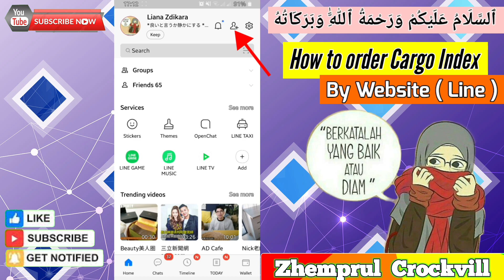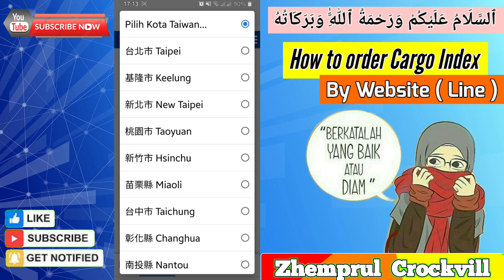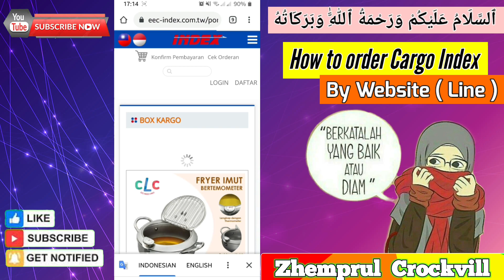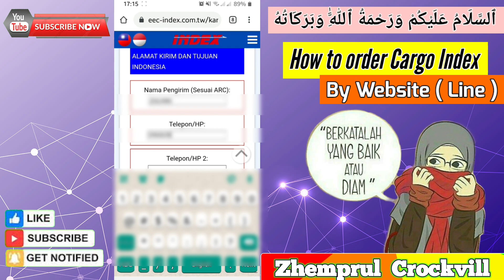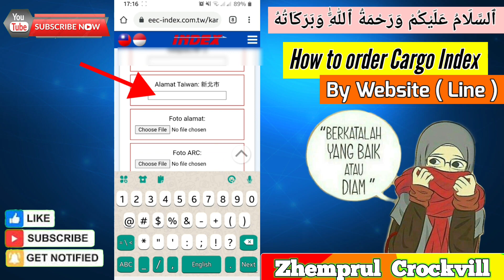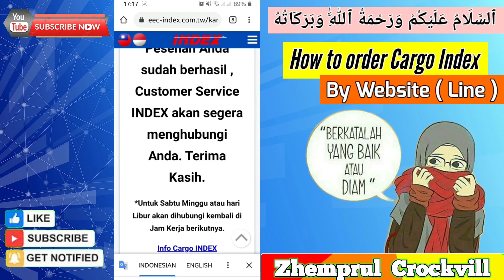Cara Pesan/Beli Cargo INDEX Di Taiwan Via website || Zhemprul Crockvill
Friday 09 of July 2021

Cara membeli cargo/kardus di Taiwan,untuk dikirim ke Indonesia,melalui INDEX.
Di video ini dijelaskan secara detail,bagaimana untuk melakukan pemesanan kardus/cargo tersebut secara online/website yaitu dengan aplikasi Line. Caranya sangat mudah dan cepat,simak videonya.
Semoga info ini bermanfaat bagi kalian BMI TAIWAN atupun orang lain yang memerlukan informasi ini.
Salam santun dari saya Zhemprul Crockvill (Lianna KS).

وَبِاللهِ التَّوْفِيْقُ والهِدَايَةُ وَ السَّلاَمُ عَلَيْكُمْ وَرَحْمَةُ اللهِ وَبَرَكَاتُهُ